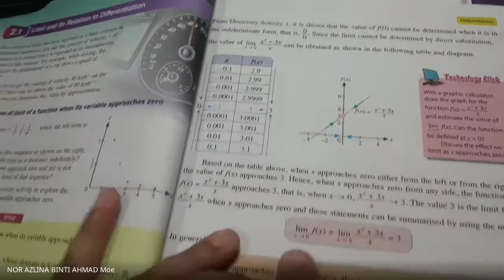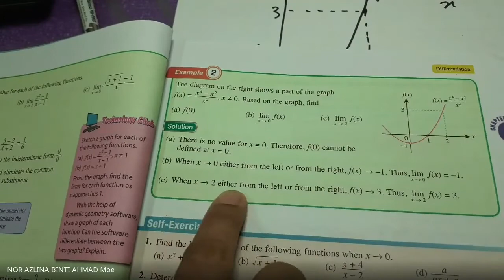ADDITIONAL MATHEMATICS FORM 5 CHAPTER 2 : STANDARD FORM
2.1) LIMIT AND ITS RELATION TO DIFFERENTIATION
TEXT BOOK (MS 30 - 34)